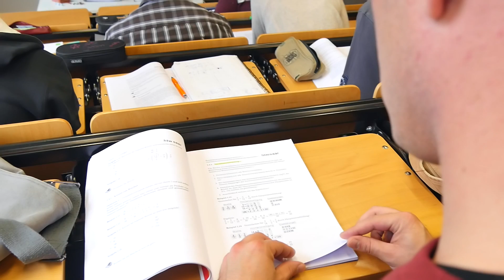htw saar - Brückenkurse - Interview 1